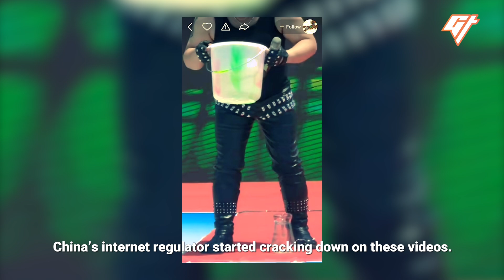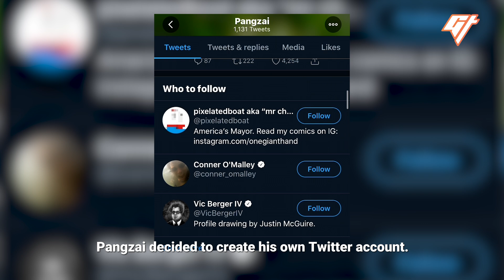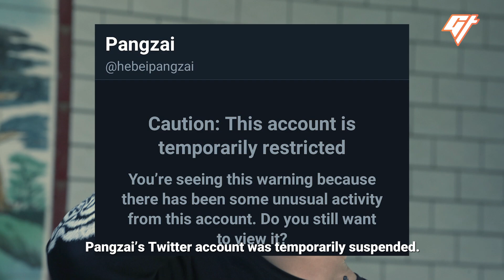The Chinese Drinking Bro Who Became a Twitter Sensation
Liu Shichao, aka Hebei Pangzai, won over Twitter with videos of himself chugging six beers in under a minute and smashing bricks with his bare hands. Fans started calling him “The King.”

But how did a man in rural China break through the Great Firewall to become a global internet sensation? We went all the way to Hebei to find him and ask how he feels about becoming everyone’s “king.”

If you liked this video, we have more stories about Chinese influencers, including:

Producer: Jessica Novia
Videographer: Hanley Chu
Editors: Nicholas Ko and Hanley Chu
Mastering: Victor Peña